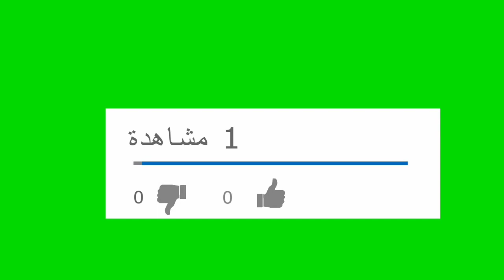فوائد زهرة البابونج